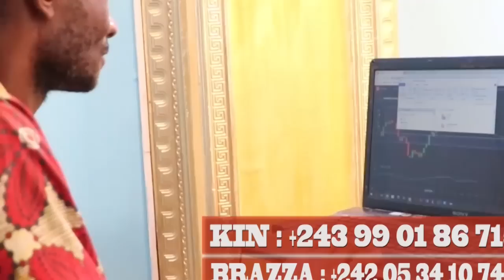Vidéo Ndenge Bazo Kotisa GUY GOLA Na NDAKU YA MALILI NANCY GOLOISE A Eclairci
Vidéo Ndenge Bazo Kotisa GUY GOLA Na Morgue NANCY GOLOISE A Eclairci